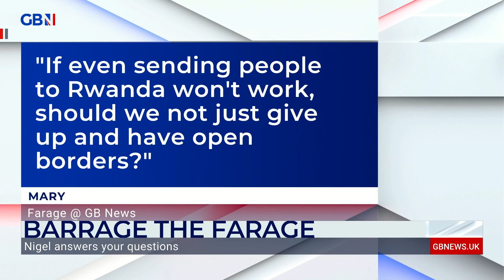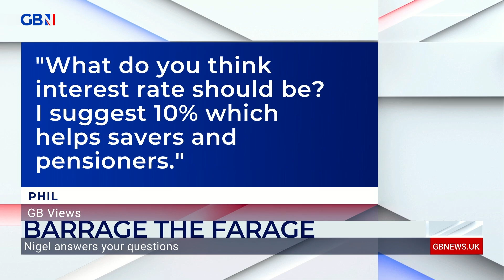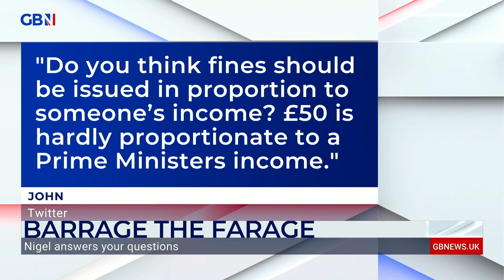'I don’t see a long term future for Rishi Sunak in politics' says Nigel Farage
'I don’t see a long term future for Rishi Sunak in politics, it’s as simple as that’

Nigel Farage answers your questions on Barrage The Farage.